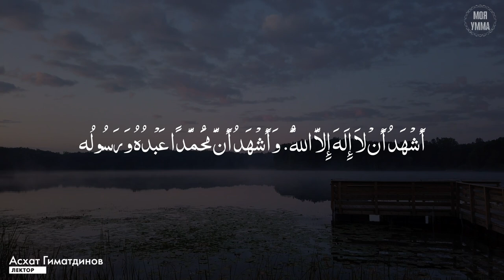Обвинение других в неверии (куфре). Часть 1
Мы в соц. сетях:
TPu8aEUQ21fzRBfhEjZqmfVn3FHvkkoQ4T